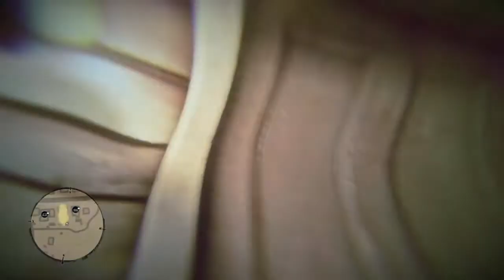RDR2; A Quiet Time (Escape)